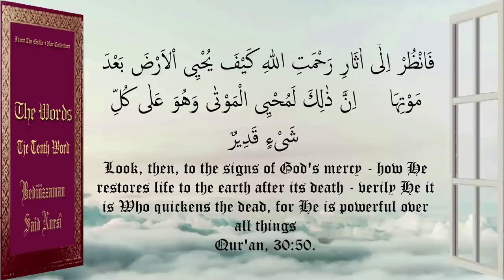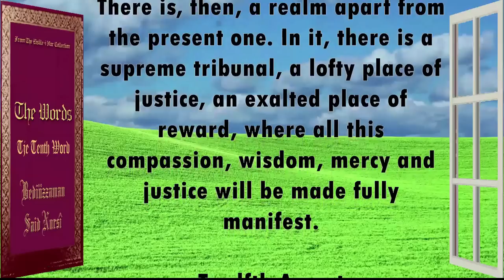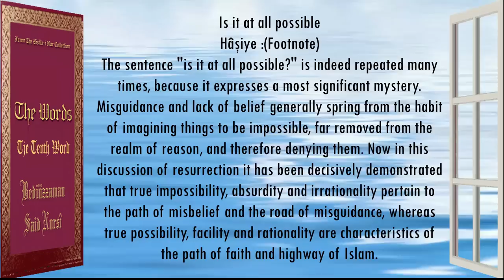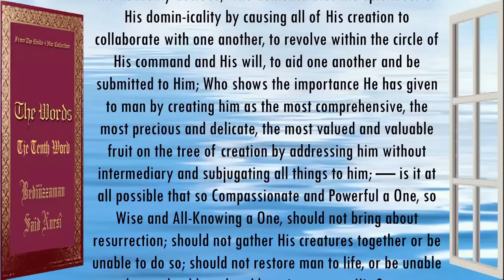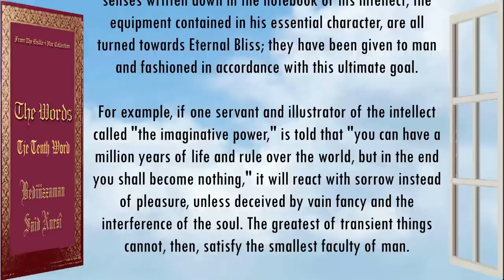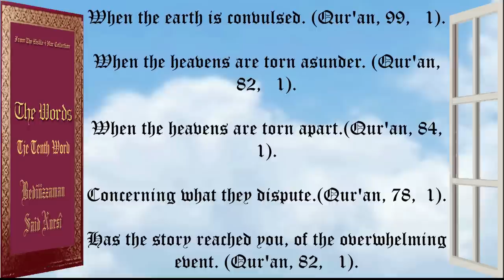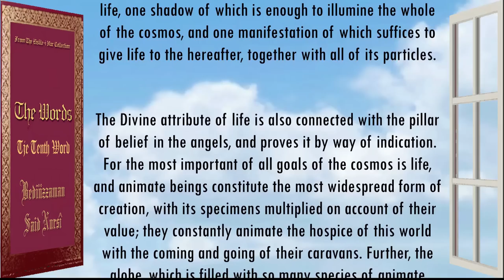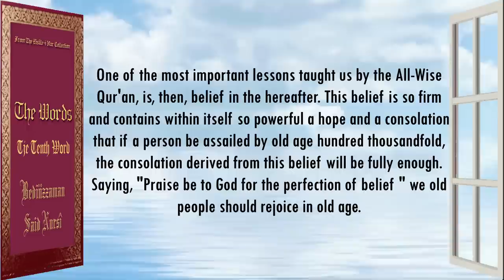İngilizce Risale-i Nur -- Haşir Risalesi -- (10.Word)Resurrection and the Hereafter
A book that proves the resurrection after death with the evidences of holy sources. a treatise that persuades the minds. a work that convinced conscience.
Tenth Word
Resurrection after death, the afterlife, Heaven and Hell. Evidence showing the existence of the afterlife in the world we live in. The Introduction Chapter includes a representative story, and the following "Similarities" and the "Truths" of the next chapter explain the important elements in this representation.

First Aspect: The sign of a sovereignty whose effect is visible in the world, and the reward and punishment in another world.

Second Aspect: The sovereignty owner's desire for honor is a sign of reward, his justice is a sign of punishing the oppressors and constitutes evidence for the "Great Court".

Third Aspect: The sign of the wisdom and order seen in beings to justice, and justice to the "Great Court".

Fourth Aspect: A sign of a broader and more permanent exhibition of the generosity and beauty of the works exhibited around the world.

Fifth Aspect: A sign to another world of compassion whose effects are visible everywhere. Especially the prayers of the Prophet of the End Times on this issue and Allah's compassion and love towards him.

Sixth Aspect: A sign of the constant activity and changes seen all over the world to another realm.

Seventh Aspect: The relationship between human memory and the Preserved Tablet. It is a recording of what is happening in the world and a sign to the "Great Court".

Eighth Aspect: Promises regarding a place of reward and punishment in the message coming from the Sultan in the representation and the reasons for believing these promises.

Ninth Aspect: News from some important people who had contact with the Sultan in the representation, confirming the promises in the Eighth Aspect.

Tenth Aspect: It is a sign of an eternal world that everything in the country depicted is constantly being destroyed and replaced.

Eleventh Aspect: A sign to another world of wisdom, mercy and justice, the effects of which are visible in the activities around us.

Twelfth Aspect: The sign of the duties and equipment given to the highest-ranking officers in the army of the Sultan in the representation to an eternal realm. The message brought by the Sultan's highest-ranking aide.

Introduction:

First Sign: Description of the heroes in the story in the first part. The universe is a sign of an absolutely sovereign Creator

Second Sign: The duties and evidence of the truthfulness of the Prophet of the End Times, who is indicated as the highest-ranking aide in the representation.

Third Sign: High-ranking officers are indicated in the representation; The importance of people and the sign of the existence of the afterlife.

Fourth Sign: The explanation that it would not befit the sultan's reputation if the sultan in the representation created this temporary country very carefully, but did not create a permanent country instead.

First Truth: The sign of the realities of ownership and sovereignty and the name Rab, one of the divine names, to the afterlife.

Second Truth: The realities of generosity, mercy, dignity and majesty and the signs of the names Karim and Rahim to the afterlife.

Third Truth: The evidence of wisdom and justice in the world and the sign of the names Wise and Just to the afterlife.

Fourth Truth: The truths of generosity and beauty whose works are visible in the world and the signs of the names Cevad and Cemîl to the afterlife.

Fifth Truth: The truth of compassion, which shows its effects in the world of living things, is Hz. The sign of Muhammad (PBUH) and the names Mucib and Rahim to the afterlife.

Sixth Truth: The sign of the majesty and continuity revealed by the ongoing and constantly changing activities in the world and the names Celîl and Bâkî to the afterlife.

Seventh Truth: The act of "preserving and protecting" revealed by beings such as seeds, kernels and memory, and the signs of the names Hafîz and Rakîb to the afterlife.

Eighth Truth: The promises made by the Universe Creator through the prophets regarding a day of great reward and punishment, and the names Jamil and Jalil are signs to the afterlife.

Ninth Truth: The verbs "killing" and "reviving" and the names Muhyî and Mümît, which appear in the living world, especially in the winter and spring seasons, are signs of the afterlife.

Tenth Truth: Beings and events have an all-encompassing wisdom, grace, mercy and justice; The sign of these truths and the names Hakîm, Karîm, Just and Rahîm to the afterlife.

Eleventh Truth: The sign of man's creation, abilities and duties and the name of God to the afterlife.

Twelfth Truth: The sign of our Prophet, the Quran and Bismillahirrahmanirrahim to the afterlife.

Hatime: Explanation of the verse that means "The creation and resurrection of all of you is like the creation and resurrection of a single person."